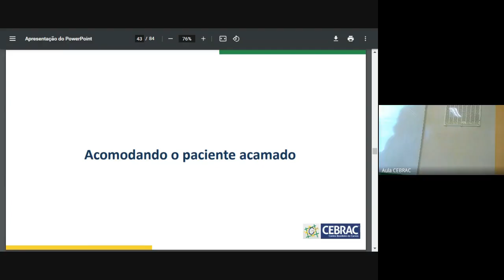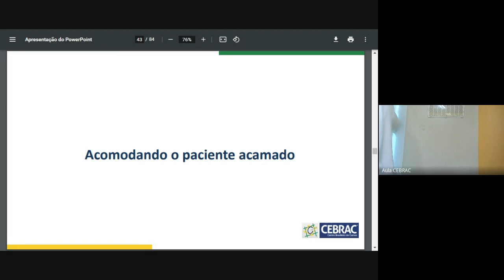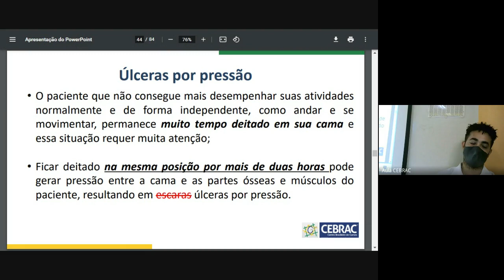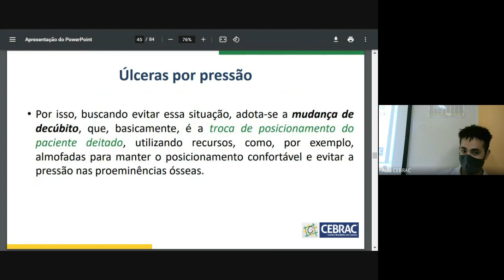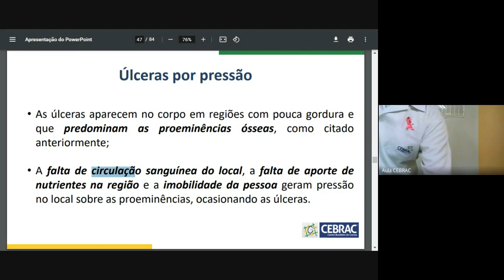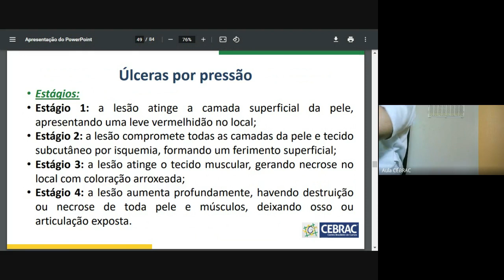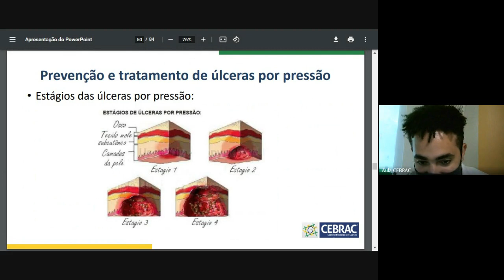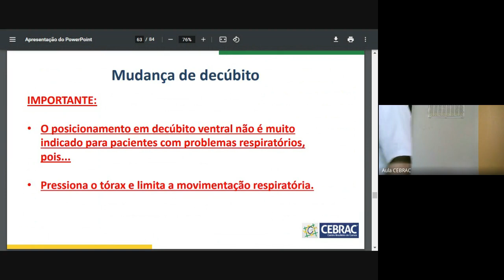Turma 20/Cdd 06 - Aula 16/10/2021